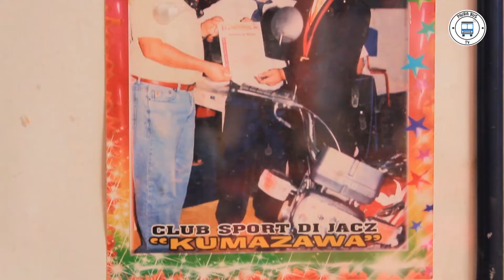Conoce al Club Muay Thai Kumazawa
Hoy queremos presentarte el Club Muay Thai Kumazawa Piura y conozcas su trayectoria y como han sabido resistir a la pandemia.

Disfruta de la nota y anímate a practicar deportes de contacto en este gran club.